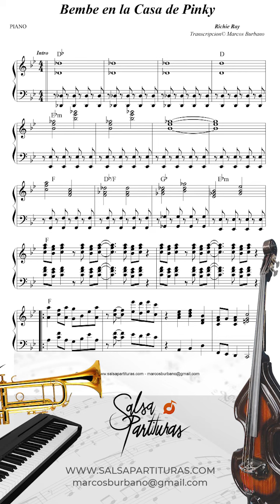BEMBE EN LA CASA DE PINKY [RICHIE RAY] Sheet Music Orchestra